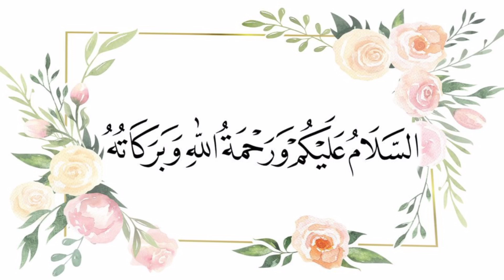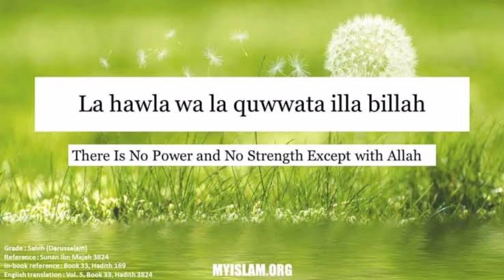சுவனத்தின் வாசல் என்று நபி ஸல்லல்லாஹு அலைஹி வஸல்லம் அவர்கள் கற்றுத்தந்த திக்கர்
Muhammad Powerful Dua
Powerful Zikir
Powerful Bayans
Tamil Bayans
Islamic Daily Bayans
Tamil Dua
 Tamil Dikir
 TamilDua
 BarakthDua
happyDua
 specialDua
morningDua
 islamicDua
 sleepingDua
dailyDua
PowerfulDuaspecialDua
morningDua
islamicDua
sleepingDua
dailyDua
PowerfulDua
moneyDua
AllahHappyToDua
Dhikir tamilDikir
specialDikir
 prayerDhikir mostPowerfullDhikir